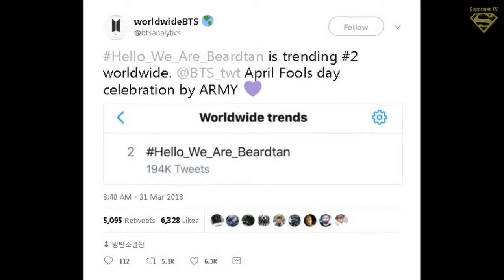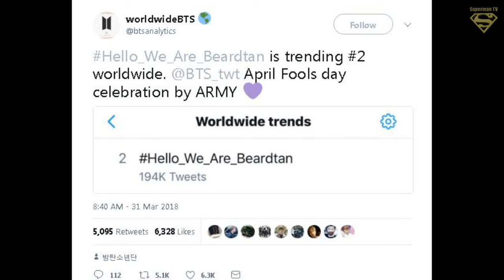ARMY help Hello_We_Are_Beardtan trend worldwide for April Fools' Day!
◕ Top Trending Today :
► Kpop Hottest News - Trends

◕ Music Name :
Crimson Fly